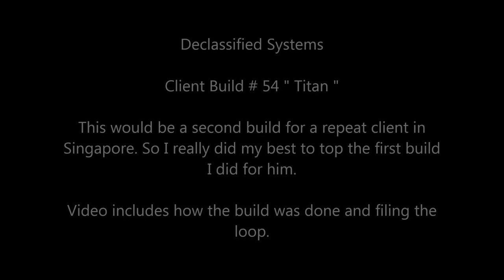Custom Pc Build #54 " Titan " Corsair 1000D, i9 9980XE, Asus. a Monster Build Bound to Singapore.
Custom Pc Build #54 " Titan " Corsair Obsidain 1000D, i9 9980XE Monster Build Bound to Singapore.

Components:
Asus Rampage VI Extreme
Intel Core i9 9980XE Extreme
x2 Asus Rog Strix RTX 2080 ti
128gb TridentZ 3600mhz DDR4
Corsair Obsidian 1000D Case
Corsair AX1600wi Psu
1TB 960 pro M.2
1TB 860 pro SSD
x2 2TB WD HDD
x2 Deepcool 360 RGB
Asus NvLink bridge 4 slot

Cooling:
x2 Bitspower asus strix 2080 Ti Block
x2 Black Ice Nemesis GTR 480mm
x2 Black Ice Nemesis GTR 360mm
Barrow Rampage VI Mono Block
x2 Ek D5 pumps
x2 heatkiller Tube 200 reservoir d5
x2 Byski Ram Blocks
x8 Byski Ram vests
x2 Bitspower HD-S350 HDD Block
Barrow fittings
14x1000mm PETG Tubing
x30 Thermaltake Riing 12 RGB Fans
x2 Barrow Temp sensor
x2 flow indicator
x4 liters Mayhems UV green Coolant